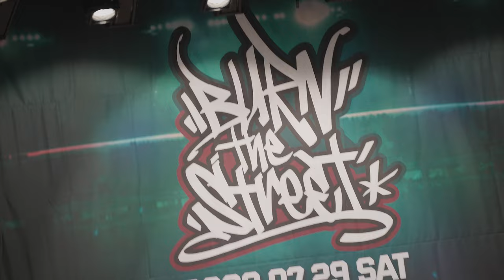ACKY / judge showcase / Burn the Street 2023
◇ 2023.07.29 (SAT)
◇ 청주예술의전당 소공연장
◇ 1 on 1 Open style battle
◇ Adult side / Teenager side

◇ MC - Dulock
◇ DJ - SOM (teenager side)
◇ DJ - HYOSIM (Adult side)

◇ JUDGES - YELLOW.D , PRINCE WIZZARD , ACKY

streets_academy

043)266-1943  카톡 : 스트리츠댄스학원